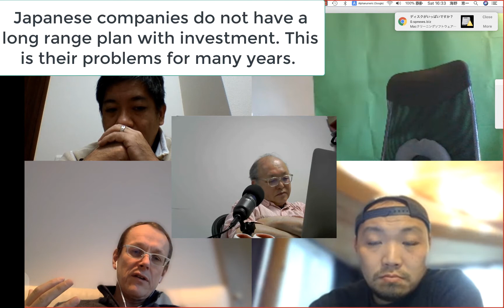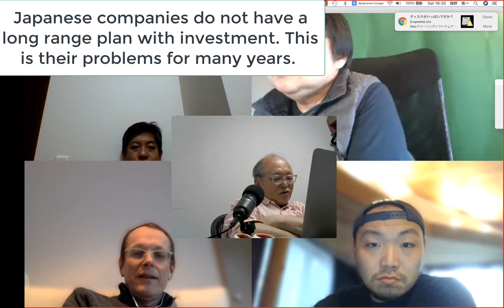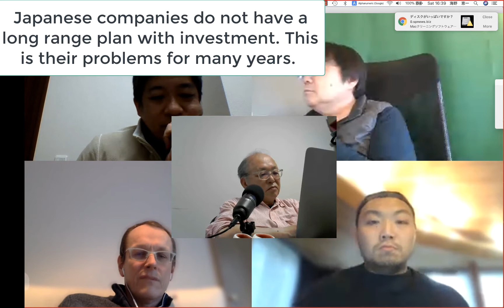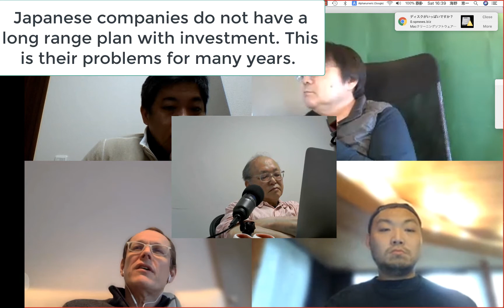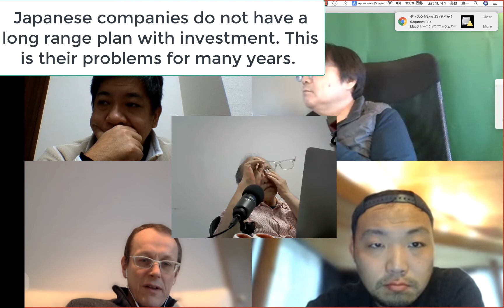Japanese companies do not have a long range plan with investment This is their problems for many ye